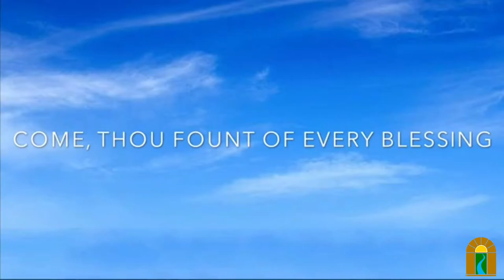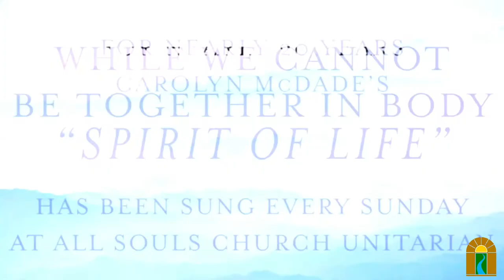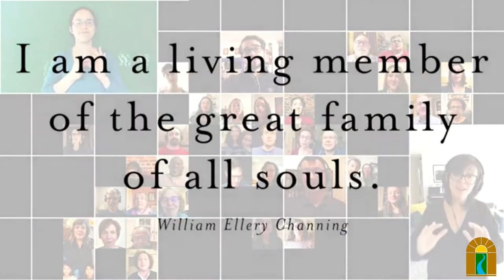Greater Expectations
Sunday, Oct 11, 2020 @ 10:30 am

Amy Popp, CRE

A service on the importance of loosening our expectations and hopes about life, so we can listen for what Life hopes and expects from Unitarian Universalism. The sermon is by Reverend Sandra Fees. This worship features elements from our new Unitarian Universalist resource, Soul Matters.